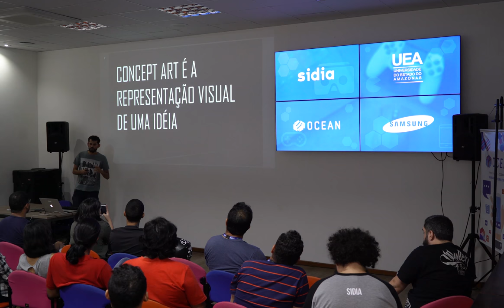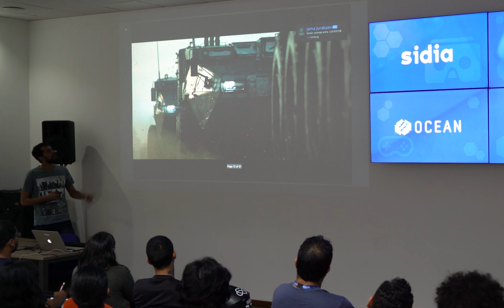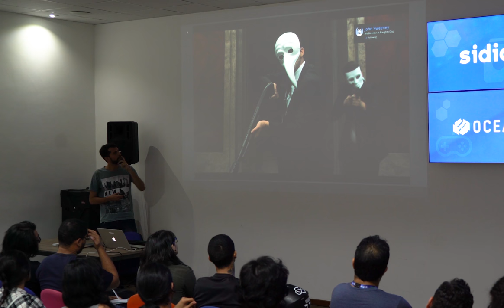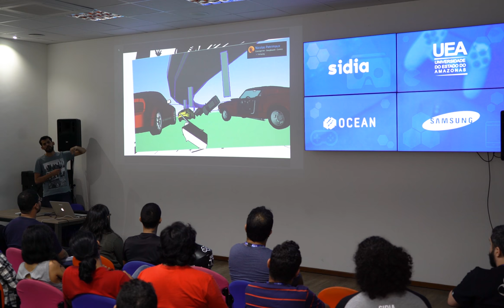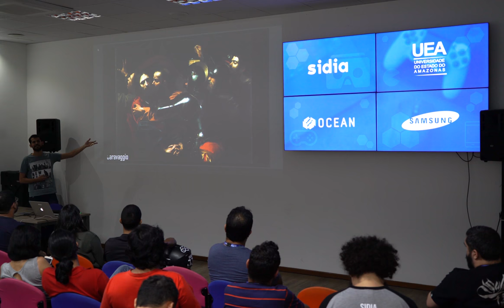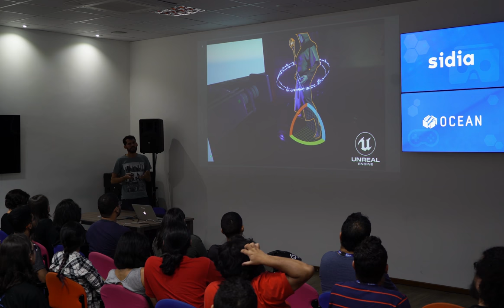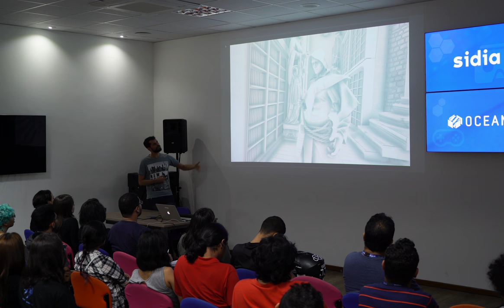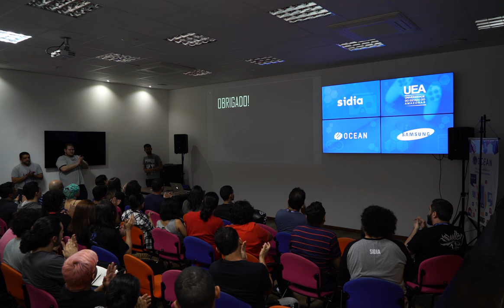Guilherme Batista - Art Hacking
Movido pela curiosidade e a experimentacão de ferramentas, Art hacking é uma forma de pensar sobre o seu próprio processo. Podemos usar diferentes meios para um mesmo objetivo, a imagem final.
O concept artist Guilherme Batista apresenta Art Hacking e as diferentes formas de consolidar um concept que conte uma história, sem deixar os principais fundamentos de lado.